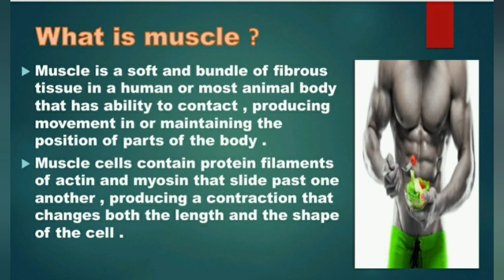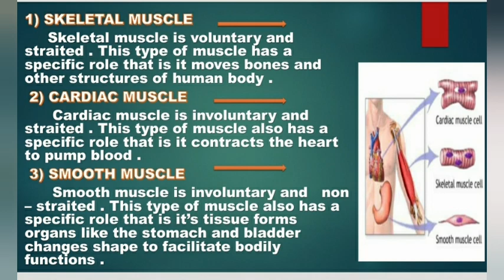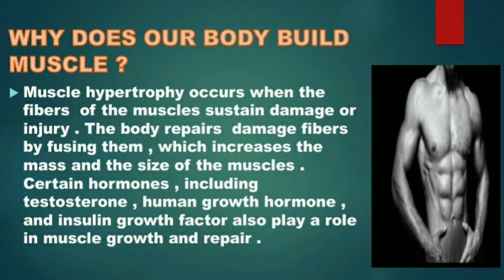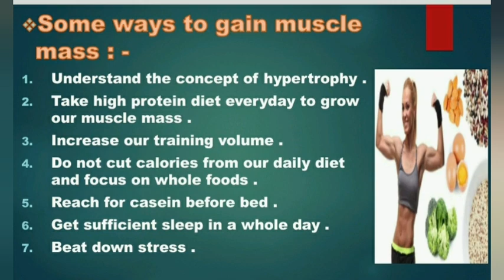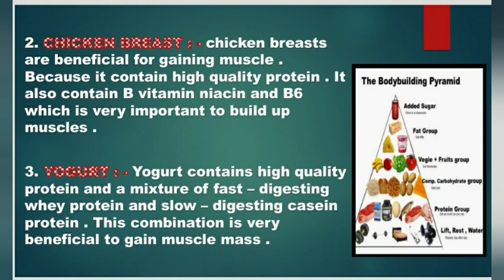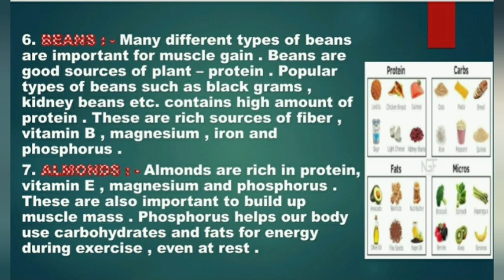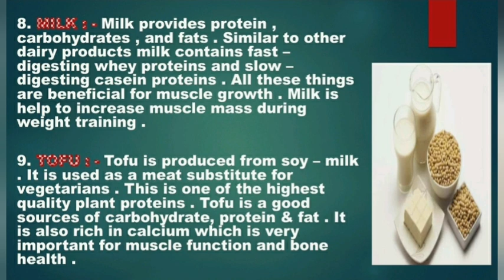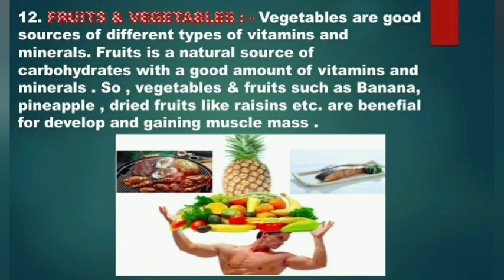How To Gain Muscle Mass Naturally Without Supplements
In this video Arunima Laha describing about different muscles of our body as well as informing about foods for muscle developements. Foods For Muscle. Know Your Muscle. বাংলায় শুনুন